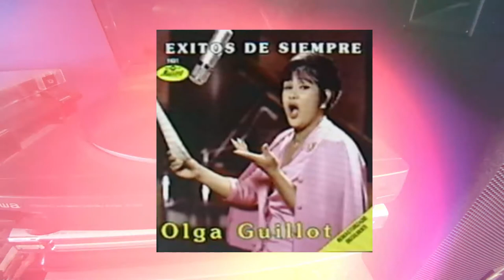OLGA GUILLOT - SOY LO PROHIBIDO - MÚSICA: EL LENGUAJE DEL AMOR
Continuando con el disco N°2 de la colección de CBS Columbia titulada Música: El Lenguaje del Amor escuchamos en este video interpretado por Olga Guillot el bolero de Roberto Cantoral y Dino Ramos "Soy lo Prohibido".
Olga Guillot (9 de octubre de 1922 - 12 de julio de 2010 ) fue una cantante cubana conocida como la "reina del bolero". Ella era nativa de la ciudad cubana de Santiago de Cuba .
Cuando era adolescente , ella y su hermana, Ana Luisa, actuaron como el "Duo Hermanitas Guillot".
No fue sino hasta 1945 que se descubrió su talento como cantante de bolero , cuando Facundo Rivero, un hombre influyente en la escena musical cubana de la época, la escuchó cantar por primera vez y la ayudó a hacer su debut como cantante profesional. en un famoso club nocturno de La Habana. Poco después, Guillot conoció a Miguelito Valdés., quien la llevó a la ciudad de Nueva York, donde Guillot pudo grabar su primer álbum con el sello Decca .
Guillot viajó a México en 1948. Allí, se estableció como cantante y actriz internacional, apareciendo en varias películas y haciendo su segundo álbum. En México, Guillot comenzó a disfrutar de mucha popularidad por primera vez en su carrera.
Guillot continuó de gira durante los siguientes cuarenta años, lanzando más de cincuenta álbumes y ganando numerosos premios por sus logros en el mundo de la música. Ella era muy buena amiga de Celia Cruz , a quien a menudo se refería como "(su) hermana". Cuando Cruz murió de cáncer, Guillot estaba muy desconsolada por la pérdida de su amiga y compatriota. Ella era la madrina del cantante José José . Guillot vivió principalmente en México y tenía otra casa en Miami Beach , Florida.